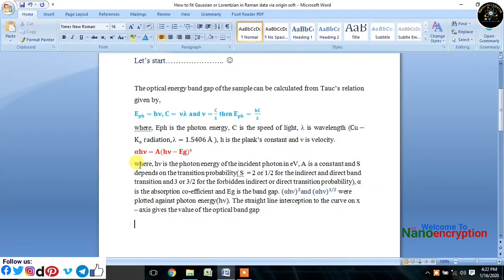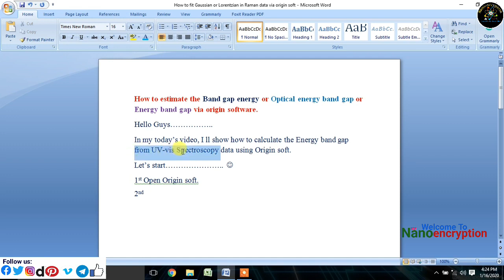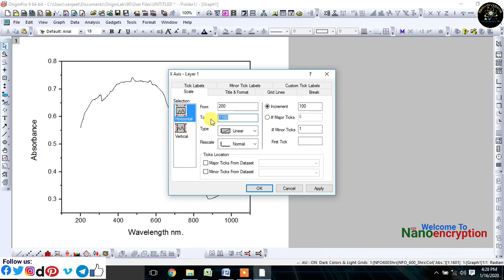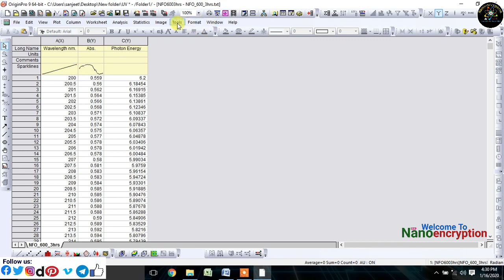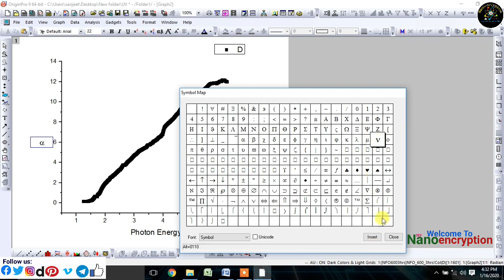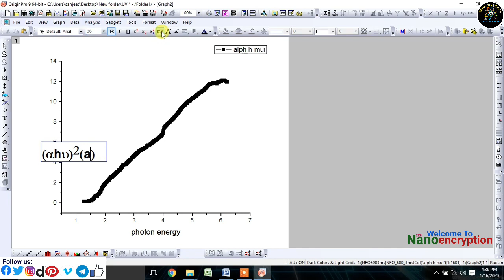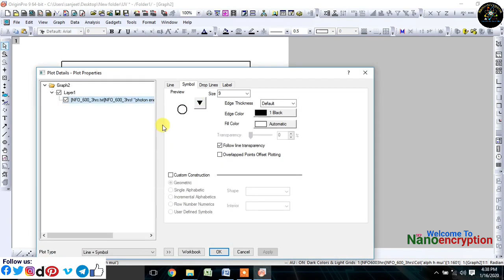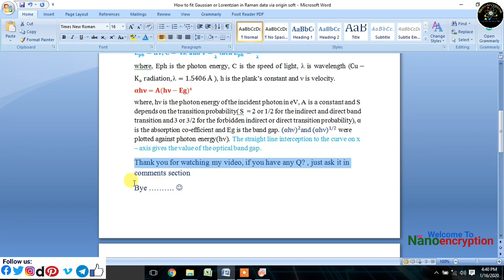How to estimate the Energy Band Gap from UV-vis Spectroscopy data using origin software